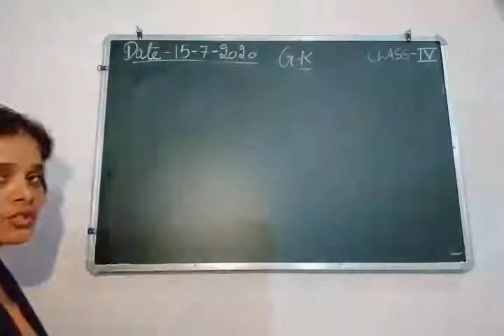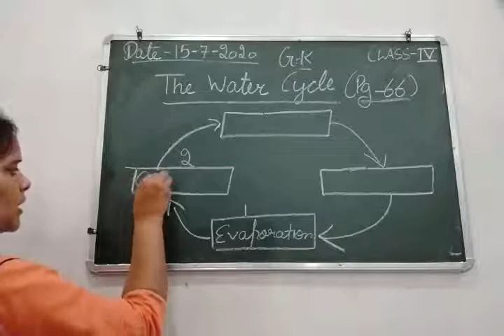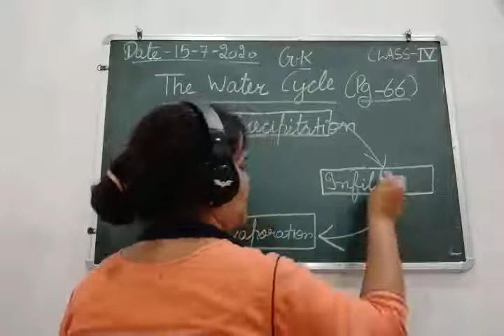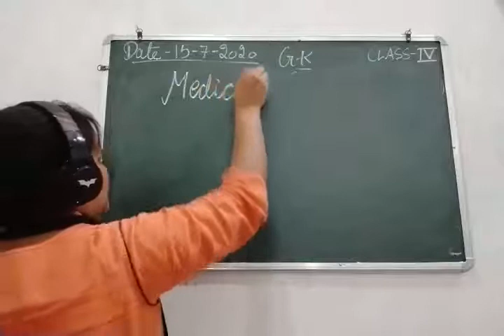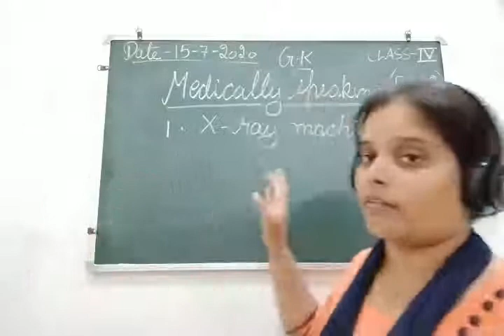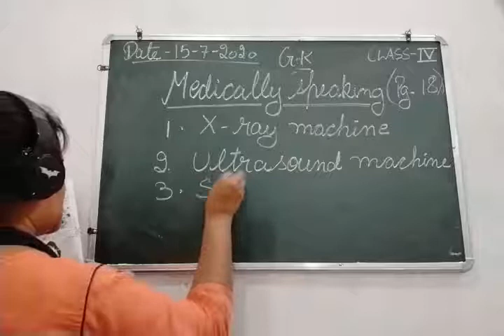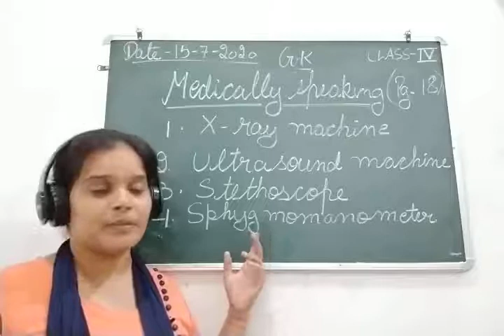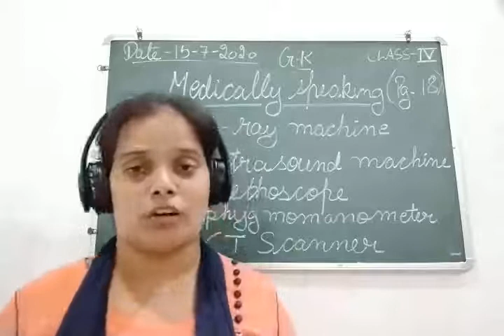Class IV General Knowledge 15 07 2020 by Ms Anchal Singh